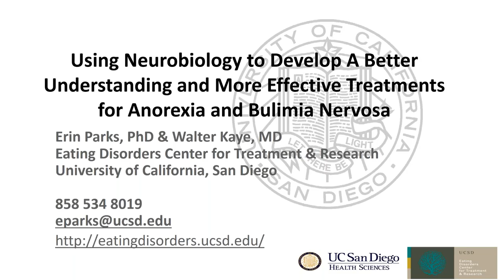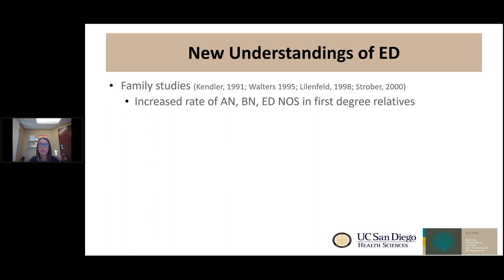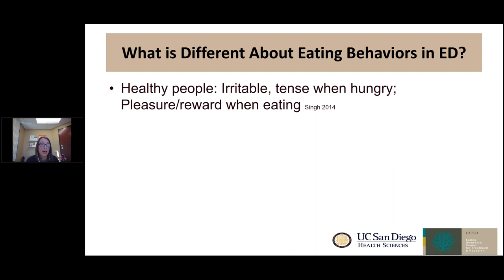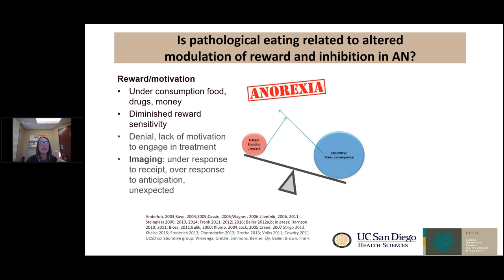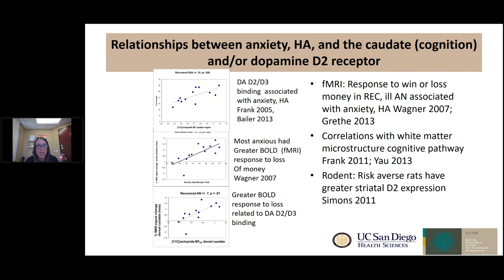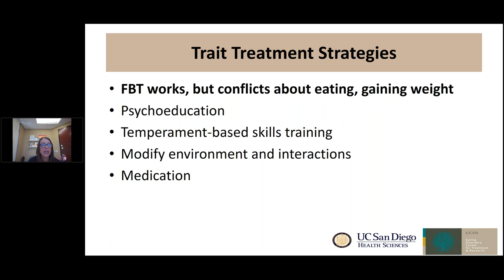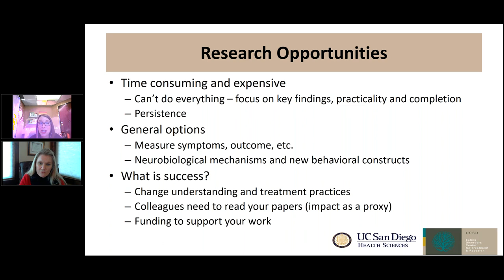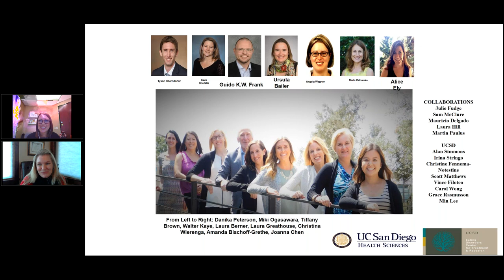The Neurobiology of Eating Disorders New Discoveries and Treatments